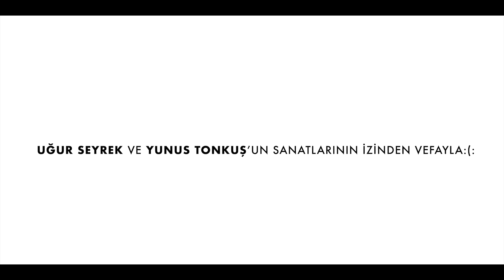SinemaDansAnkara 2018 Uluslararası Dans Filmleri Festivali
Türkiye’deki genç sanatçılara platform oluşturmak ve dünyadan en güncel dans filmlerini Türkiye’deki sanat tutkunlarına ulaştırmak amacıyla düzenlenen SinemaDansAnkara2018 Uluslararası Dans Film Festivali, 22 – 26 Kasım 2018 tarihleri arasında, Goethe – Institut Ankara’da 5. kez düzenleniyor. Sanat yönetmenliğini misafir akademisyen Mehmet Şafak Türkel’in üstlendiği festivalde, başta Almanya, Hollanda, Italya, İspanya, Yunanistan olmak üzere, 16 ülkeden filmler izleyiciyle buluşuyor. SinemaDansAnkara2018 Uluslararası Dans Film Festivali’nin bu yılki ana teması Disiplinlerarası Etkileşim ve Dijitalleşme olarak belirlendi.